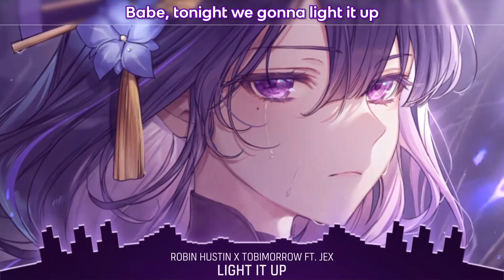Nightcore - Light It Up - (Lyrics)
📌 Song Information :
Title : Light It Up
Artist : Robin Hustin x TobiMorrow feat. Jex
Label : NCS